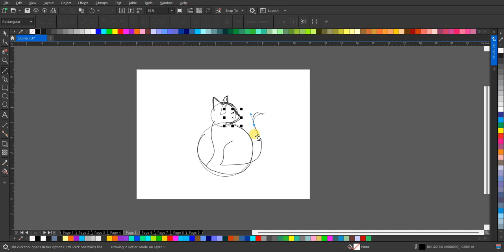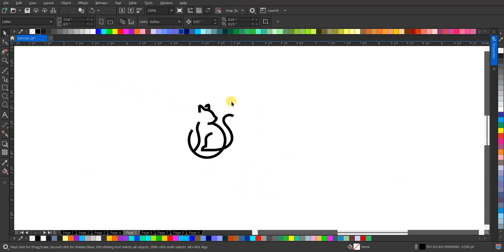Mengagumkan! Tutorial Desain Logo Lineart Kucing yang Memikat"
Selamat datang di saluran kami! Dalam video ini, kami akan membahas cara-cara menciptakan desain logo lineart yang memukau, dengan fokus pada tema kucing yang menggemaskan. Ikuti langkah-langkahnya dengan cermat untuk mendapatkan logo yang dapat memperkuat merek Anda atau sekadar menjadi karya seni yang menarik!

Dengan teknik-teknik yang sederhana namun efektif, Anda akan belajar bagaimana menghadirkan karakteristik khas kucing dalam bentuk garis-garis yang halus dan mengalir. Dari melingkar merangkai wiskers hingga ekspresi wajah yang manis, setiap detailnya akan diperhatikan.

Jangan lewatkan kesempatan untuk menambahkan sentuhan personal pada desain Anda, membuatnya unik dan berbeda dari yang lain. Setelah menyelesaikan tutorial ini, Anda akan memiliki logo kucing lineart yang siap untuk digunakan di berbagai platform.

Bagikan video ini kepada teman-teman Anda yang juga mencintai kucing atau senang berkarya dalam dunia desain.